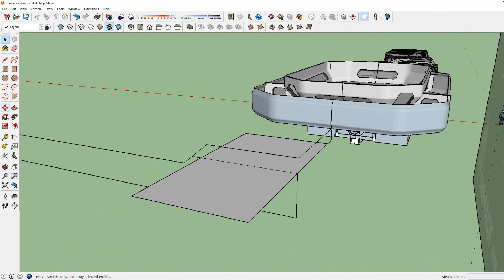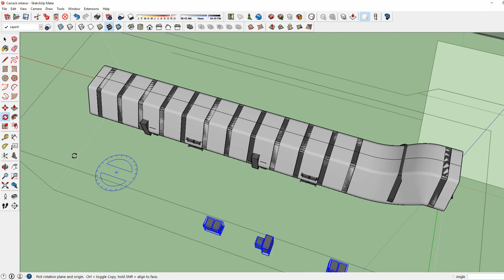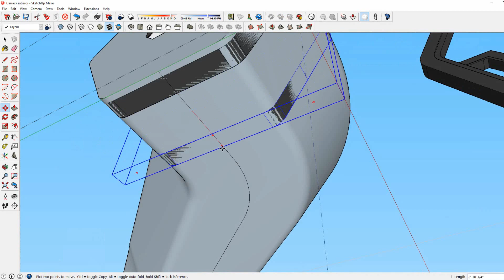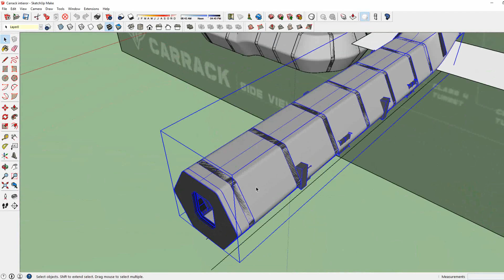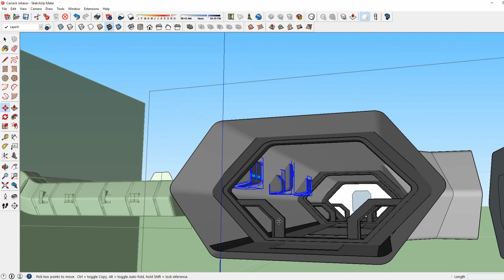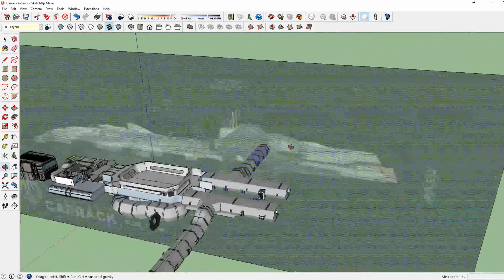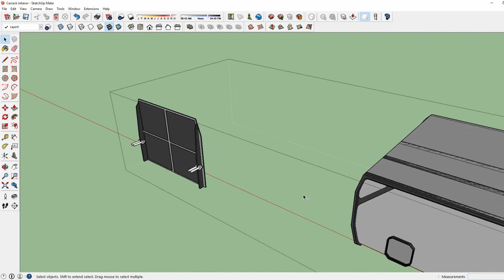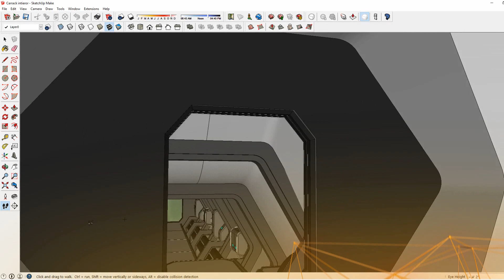Building Star Citizen: Carrack Cargo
This model was designed from the star citizen Carrack concept art shown on the ATV anniversary episode. I will be building more models over time to get a better idea of the Carrack Interior.

This series is dedicated to Star Citizen Concept art. The intention of the series is to inspire ideas and conversation!
Star Citizen models built by West_Sage can be found on Sketchup 3D warehouse.